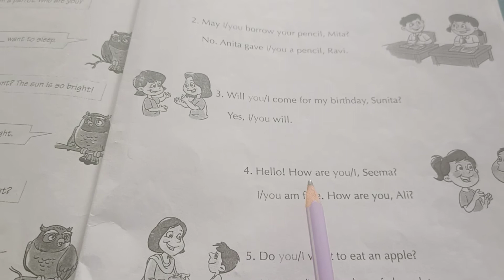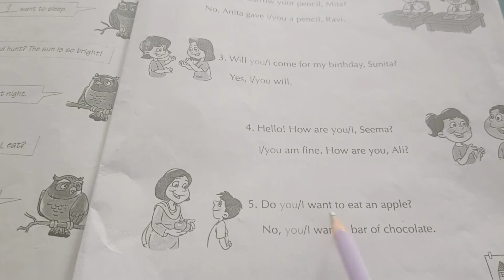US Classes App video